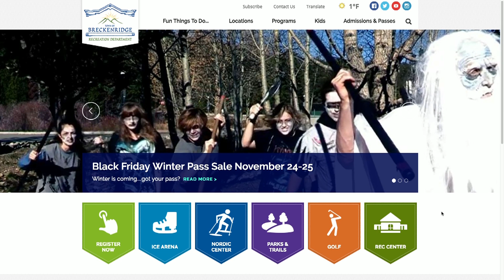SS 11 25 16 Breckenridge Recreation Dept 1